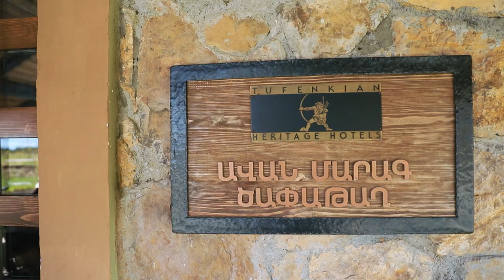Ծափաթաղի արևաստեղծ ժառանգությունը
Սևանա լճի ափին՝ Ծափաթաղում, 13 հեկտար տարածքում կառուցվել է տարածաշրջանում՝ արևին հետևող  համակարգով արևային առաջին կայանը։